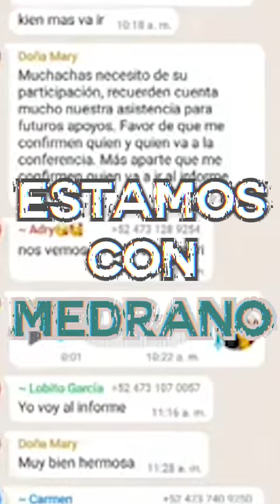"El que no sirve para servir, no sirve para vivir..". Así nuestros gobernantes